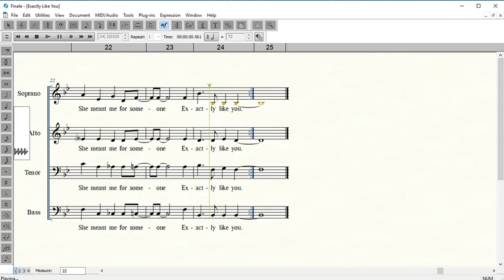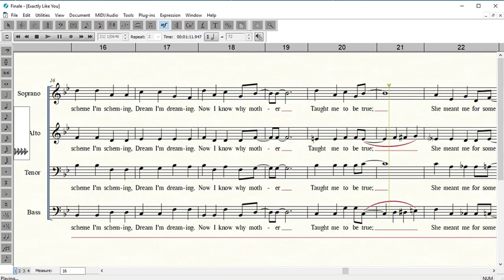Exactly Like You, Alto Highlighted